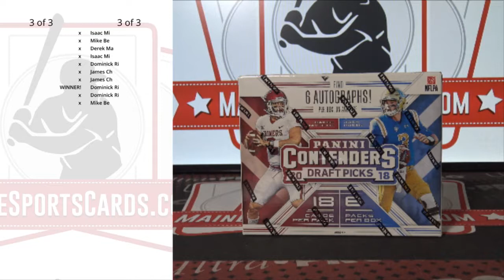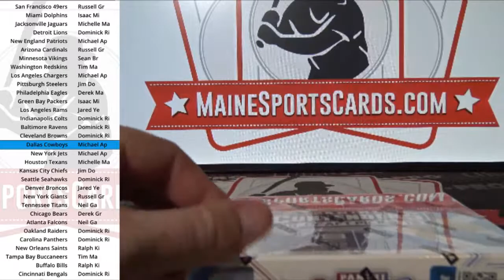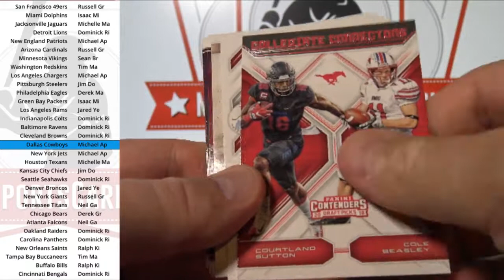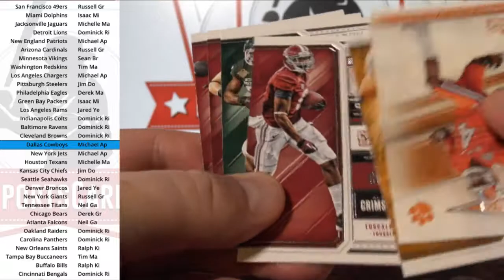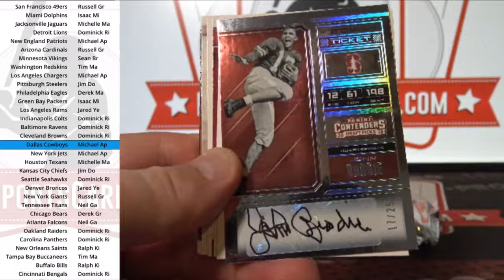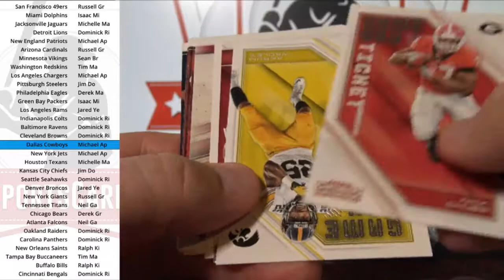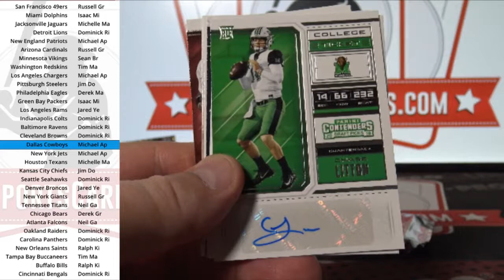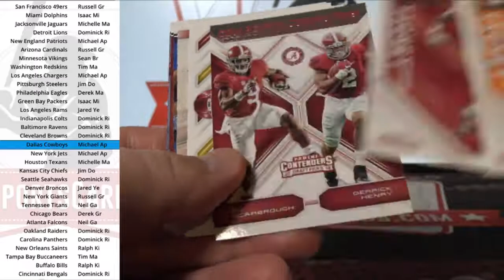(Break ID: 2479) 2018 Contenders Draft Picks Football 1-box break!